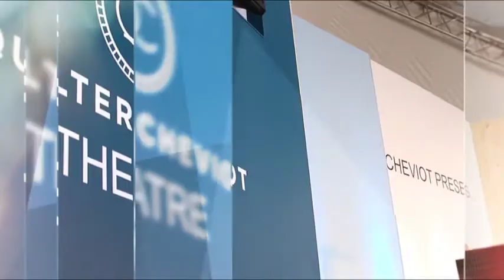Alastair Griffiths from the RHS at The Quilter Cheviot Theatre, BBC Countryfile Live 2017